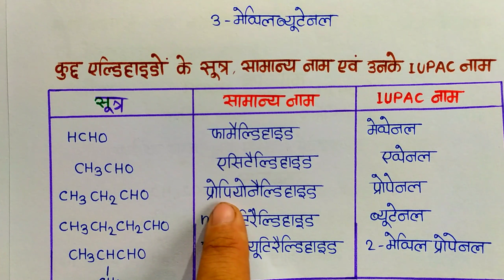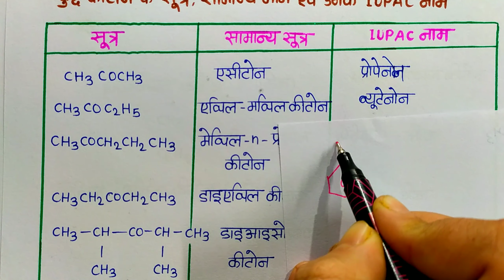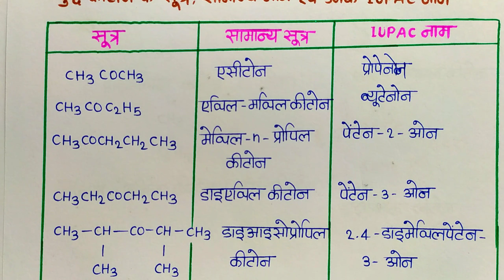L-1 एल्डिहाइड, कीटोन तथा कार्बोक्सिलिक अम्ल / एल्डिहाइड और कीटोन का IUPAC नामकरण